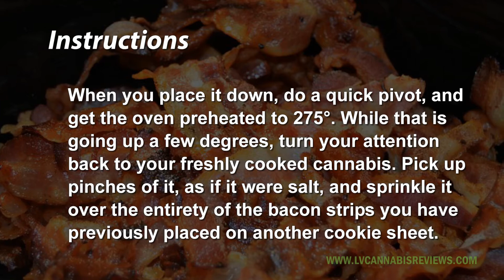Step By Step Recipe For Marijuana Infused Bacon